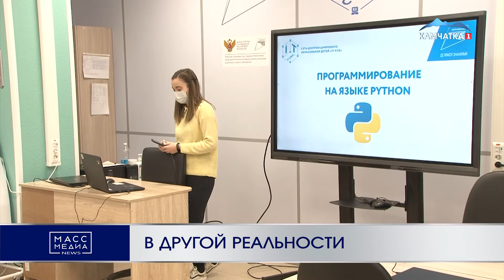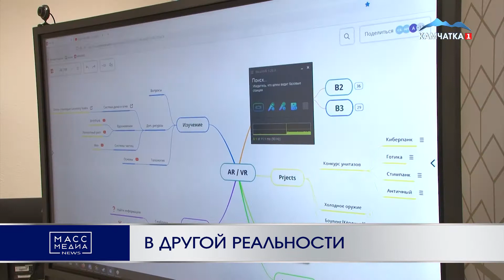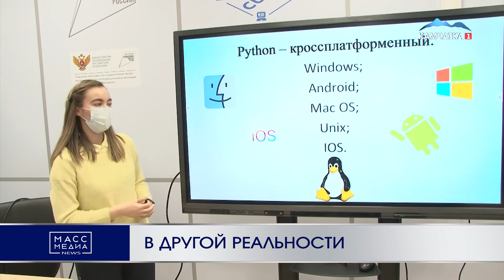В другой реальности | Новости Камчатки | Происшествия | Масс Медиа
Учреждение, которое необходимо расширять – председатель Законодательного Собрания
Ирина Унтилова ознакомилась с работой единственного на полуострове IT-куба, где школьников обучают информационным технологиям. Учреждение допобразования находится на Северо-Востоке – это 8-й избирательный округ, за который Ирина Унтилова отвечает как депутат. Она встретилась с педагогическим коллективом и выяснила, каким инициативам преподавателей нужна депутатская поддержка. И по ее оценке, IT-куб – уникальное учреждение, воплощенное в жизнь благодаря нацпроекту «Образование».

Ирина Унтилова пообщалась с преподавателями IT-куба, многие из которые не так давно закончили камчатские вузы, а некоторые еще являются студентами старших курсов. Все они прошли подготовительные курсы и преподают востребованные дисциплины – языки программирования, системное администрирование, робототехнику и др. Оснащение учреждения позволяет разрабатывать со школьниками технические проекты в области информационных технологий.

Председатель Законодательного Собрания поблагодарила педколлектив за вклад в обучение школьников. Многие реализуемые здесь проекты связаны с Камчаткой, что тоже дает свои плюсы.

По словам руководства учреждения, финансирование IT-куба достаточное. Но Ирина Унтилова заверила, что, если появятся планы по расширению, то это предложение обязательно будет поддержано Законодательным Собранием.